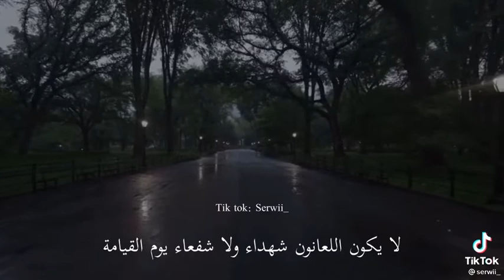احذر اللعن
shortsاسلاميات مؤثرة جدا
اسلاميات اناشيد
اسلاميات للاطفال
اسلاميات حالات واتس
اسلاميات رمضان
اسلاميات رابع الفصل الثاني
اسلاميات سادس الفصل الثاني
اسلاميات خامس الفصل الثاني
اسلاميات اغاني
اسلاميات اطفال
اسلاميات اول متوسط
اسلاميات ثاني متوسط
اسلاميات hd
اسلاميات مؤثرة جدا اناشيد
قران
قران كريم
قراند
قران للاطفال
قراند الحياه الواقعيه
قران للنوم والراحة النفسية
قران قران قران
قراني
تلاوة خاشعة
تلاوة قران بصوت جميل
تلاوة
تلاوة هادئة تريح الاعصاب للنوم
تلاوة هادئة
تلاوة حجازية
تلاوة نجدية
تلاوة عبدالرحمن مسعد
تلاوة القران الكريم بصوت جميل
تلاوة علي جابر
تلاوة هادئة عبد الرحمن مسعد
تلاوة خالد الجليل
تلاوة سورة البقرة
ماحكم
دينيات
دينيات مؤثرة
دينيات اسلامية
دينيات انستقرام
دينيات واتس
دينيات حالات
دينيات اناشيد
دينيات حسين الجسمي
دينيات رمضان
دينيات قران
دينيات للاطفال
دينيات
دينيات تلجرام
دينيات تليجرام
ياسر الدوسري تلاوة خاشعة
ياسر الدوسري سورة الكهف
ياسر الدوسري القران كامل
ياسر الدوسري سورة البقرة
ياسر الدوسري وجاءت سكرة
ياسر الدوسري سورة يوسف
ياسر الدوسري سورة مريم
ياسر الدوسري دعاء
ياسر الدوسري سورة الحاقة
ياسر الدوسري سورة ق
ياسر الدوسري مريم
ياسر الدوسري الرحمن
ياسر الدوسري وقال فرعون ذروني اقتل موسى
ياسر الدوسري ق
ماهر المعيقلي سورة البقرة
ماهر المعيقلي سورة الكهف
ماهر المعيقلي سورة يوسف
ماهر المعيقلي سورة مريم
ماهر المعيقلي سورة النساء
ماهر المعيقلي سورة الواقعة
ماهر المعيقلي سورة الملك
ماهر المعيقلي القران كامل
ماهر المعيقلي يس
ماهر المعيقلي سورة الحديد
ماهر المعيقلي دعاء
ماهر المعيقلي الفاتحة
ماهر المعيقلي سورة الرحمن
ماهر المعيقلي البقره
السديس سورة البقرة
السديس سورة الكهف
السديس سورة يوسف
السديس سورة الرحمن
السديس دعاء رمضان
السديس والشريم
السديس سورة مريم
السديس سورة يس
السديس قديم
السديس رمضان
السديس سورة الملك
السديس دعاء
السديس اللهم اهل علينا شهر رمضان
السديس الفاتحة سورة الكهف ماهر المعيقلي
سورة الكهف السديس
سورة الكهف خالد الجليل
سورة الكهف عبدالرحمن مسعد
سورة الكهف الشريم
سورة البقرة انس العمادي
سورة البقرة شيخ الزين
سورة البقرة شيخ نورين